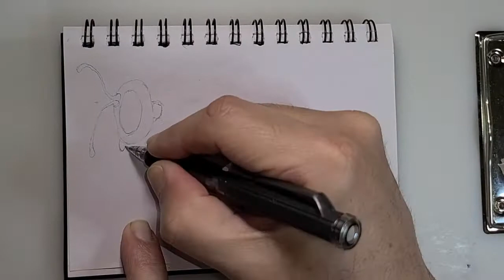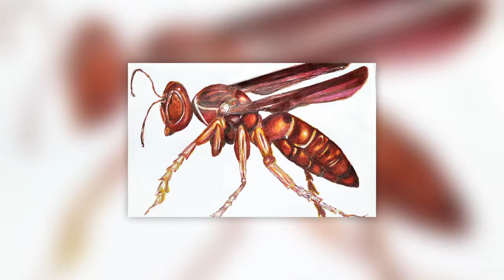How to Draw a Wasp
Polistes carolina is one of two species of red paper wasp found in the eastern United States and is noted for the finer ridges on its propodeum. It is a social wasp in family the Vespidae. They are native to the United States from Texas to Florida, north to New York, and west to Nebraska. They have also been found in Bermuda and Canada, where they are considered non-native. The wasp's common name is due to the reddish-brown color of its head and body. P. carolina are known to construct some of the largest nests of any wasp species and prefer to build their nests in protected spaces.